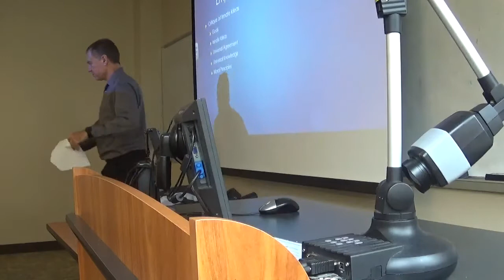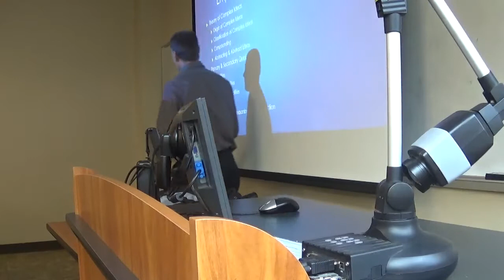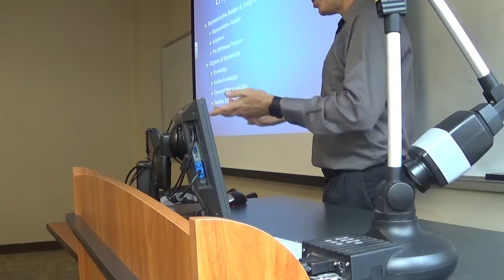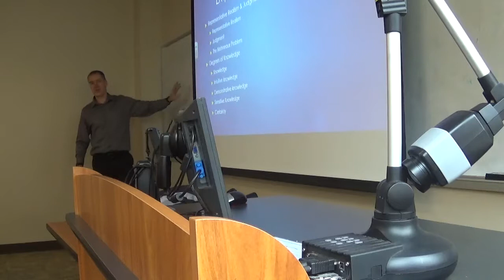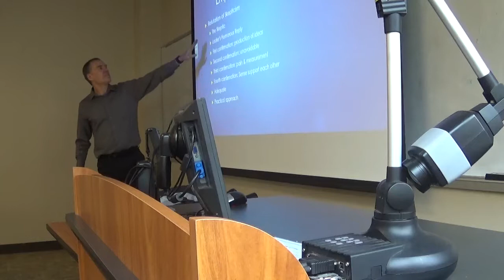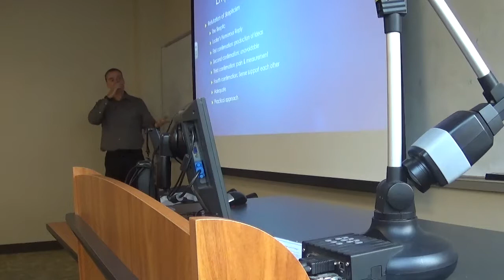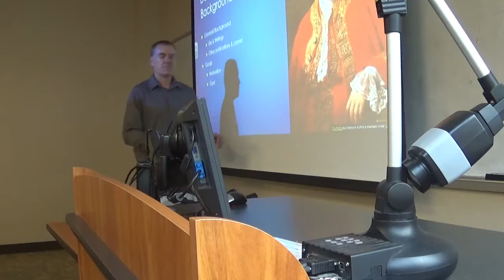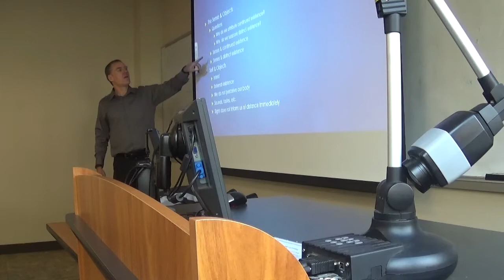Epistemology 2 19 2019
This is the unedited video from the  2/19/2019 Epistemology class. It covers Locke and the start of Hume.